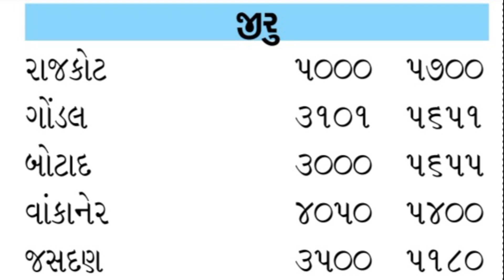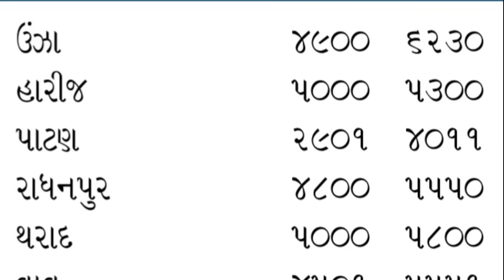jeera na bhav | 04-01-2024 | જીરાના ભાવ | આજના તાજા ભાવ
જીરુનાં ભાવ તમામ માર્કેટ યાર્ડ ના આપેલ છે જેથી વિડીયો પૂરેપૂરો જોવા વિનંતી.

ચેનલમાં નવા હોય તો સબ્સક્રાઇબ કરો ને સાથે જ 🔔 ઘંટડી બટન દબાવવાનું ભૂલશો નઈ.

your Queries -

ગોંડલ ના ભાવ

ઉંઝા ના ભાવ

જામનગર ના ભાવ

થરાદ ના ભાવ